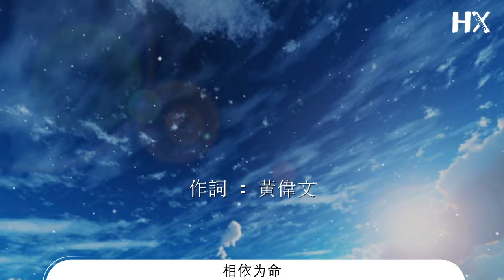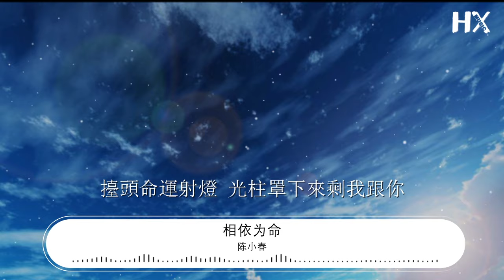陳小春 - 相依爲命『即使身邊世事再毫無道理』【動態歌詞Lyrics】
相依爲命

00:00  作詞 : 黃偉文
00:01  作曲 : 陳光榮
00:02  編曲 : 褚鎮東
00:20 旁人在 淡出 終於只有你共我一起

00:28 仍然自問幸福 雖說有陣時爲你生氣
00:35 其實以前和你 互相不懂得死心塌地

00:42 直到共你 度過多災世紀

00:48 即使身邊世事再毫無道理
00:52 與你永遠亦連在一起
00:56 你不放下我 我不放下你
00:59 我想確定每日挽住同樣的手臂

01:04 不敢早死要來陪住你

01:08 我已試夠別離並不很悽美

01:14 我還 如何撇下你

01:34 年華像細水 沖走幾個愛人與知己

01:41 擡頭命運射燈 光柱罩下來剩我跟你

01:49 難道有人離去是想顯出好光陰 有限

01:56 讓我學會爲你 貪生怕死

02:02 即使身邊世事再毫無道理

02:06 與你永遠亦連在一起
02:09 你不放下我 我不放下你

02:13 我想確定每日挽着同樣的手臂

02:18 不敢早死要來陪住你

02:22 我已試夠別離並不很悽美

02:28 見盡了 雲涌風起

02:32 還怎麼捨得放下你

02:41 證明愛人又愛己
02:44 何以要那麼悲壯才合理

02:50 即使身邊世事再毫無道理

02:54 與你永遠亦連在一起
02:58 你不放下我 我不放下你
03:01 我想確定每日挽着同樣一雙臂

03:06 不必挑選我們成大器

03:10 當我兩個並無冒險的福氣

03:16 見盡了 雲涌風起

03:20 還怎麼捨得放下你

03:25 我們 仍珍惜這啖氣